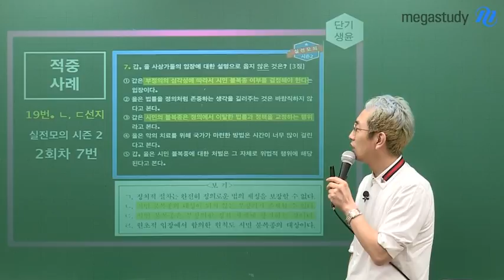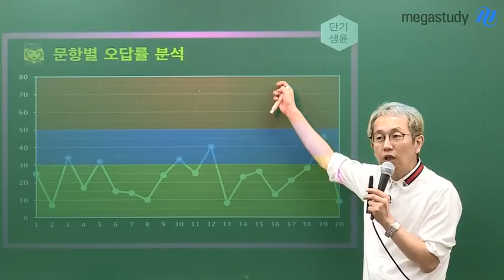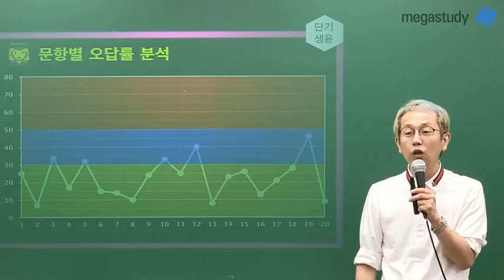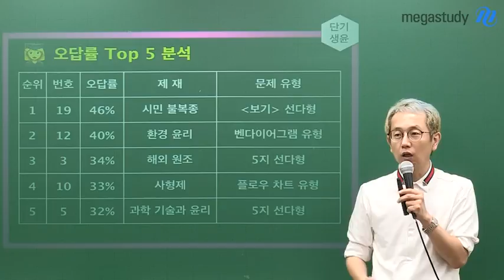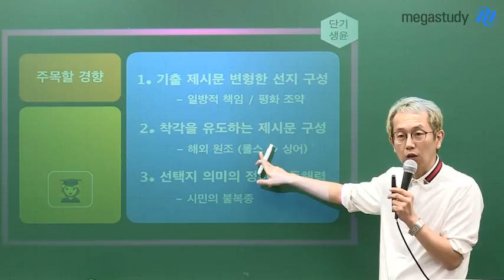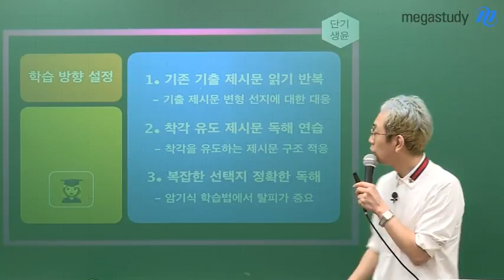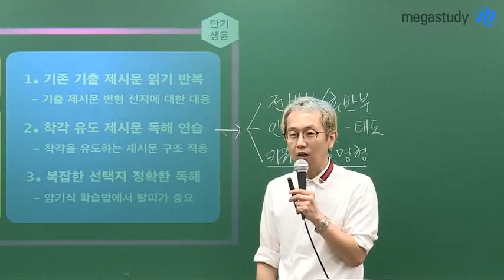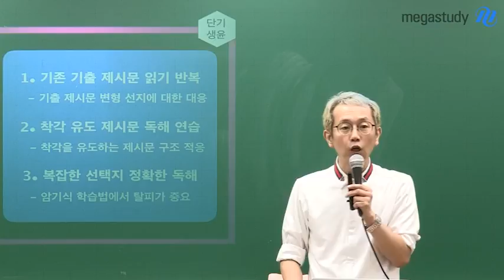[메가스터디] 생활과윤리 강상식쌤 - 9월 모평 총평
강상식쌤의 9월 모평 생활과윤리 총평을 확인하세요!